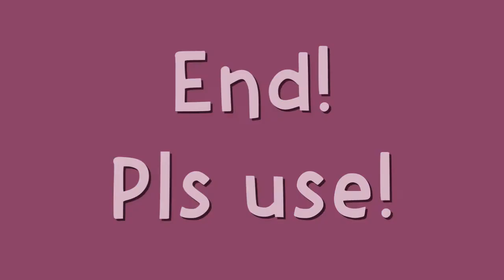(REMAKE) ThePrivateSpringLogoMaker687's 6th Custom Sparta Source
Remake from: ThePrivateSpringLogoMaker687
Inspired by: Lazy Butterfly Redux Actual 19th Custom Sparta Source
Originally made in: Mar 16, 2022